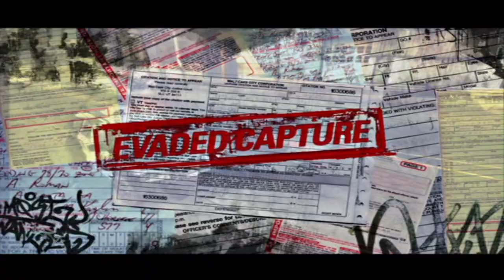Need For Speed Most Wanted - INÌCIO